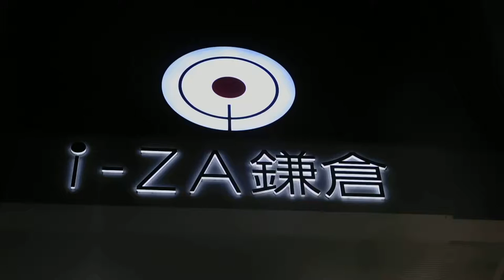DSCN0109クリスマス20161122鎌倉 小町通りI ZA鎌倉